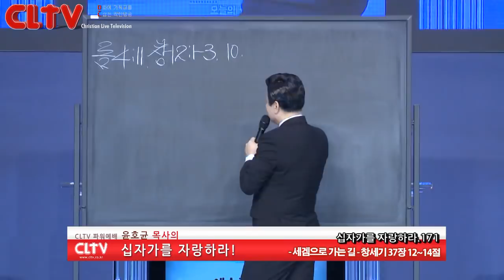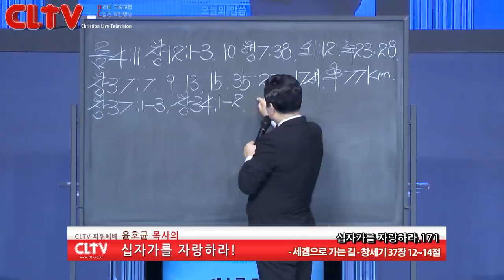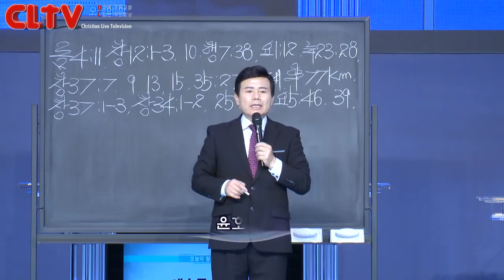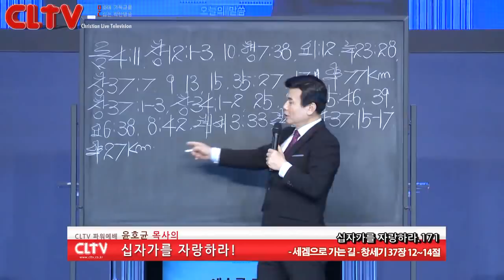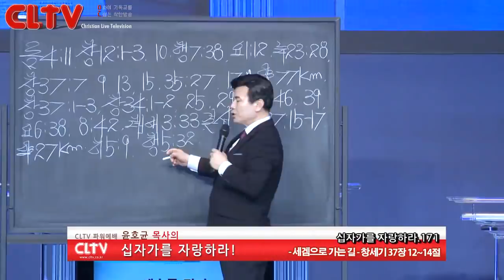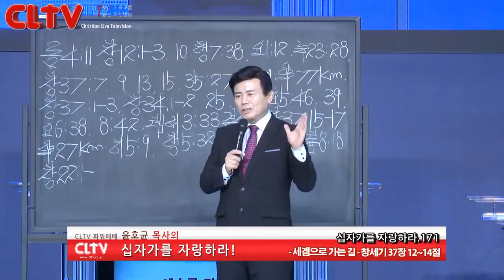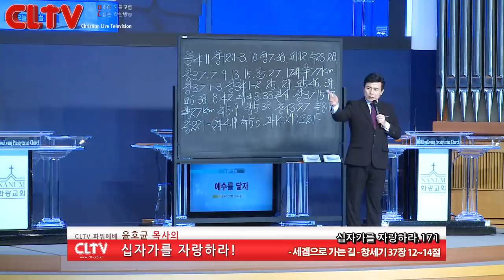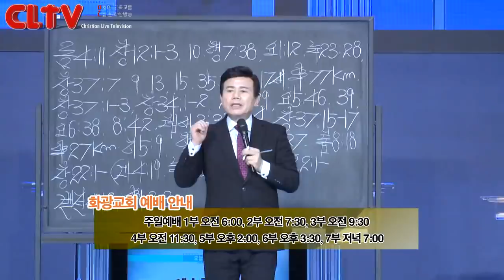CLTV파워예배_십자가를 자랑하라(171회)_'세겜으로 가는 길' 화광교회(윤호균 목사)